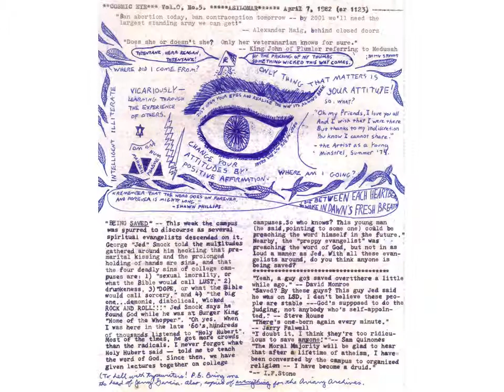Culled From The Archives March 1984 Part 4